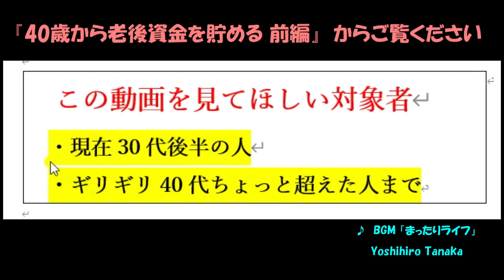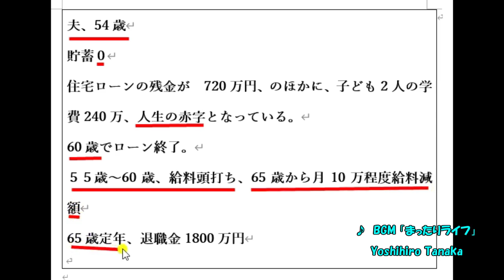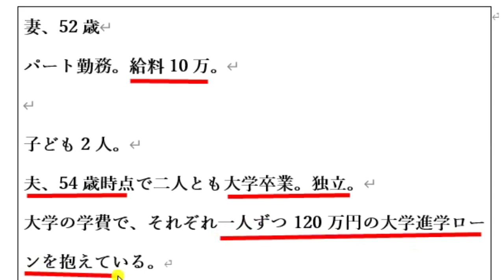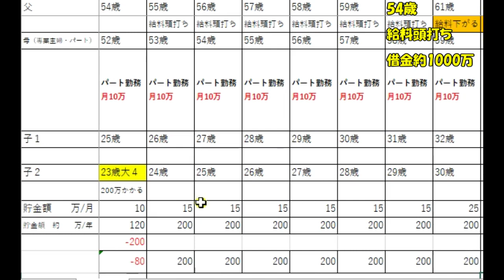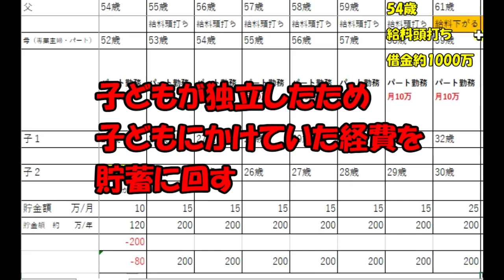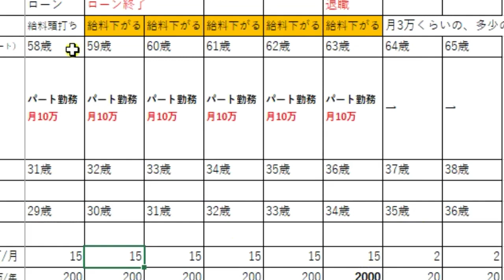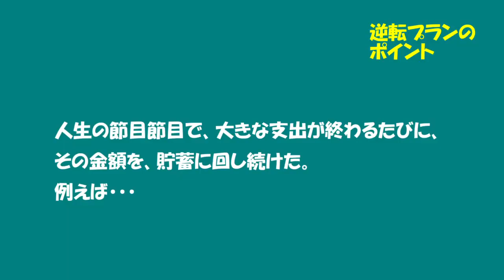40歳から老後資金を貯める 後編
『40歳から老後資金を貯める』前編　からご覧ください。
後半は、54歳からスタートします。
54歳、借金薬1000万円、給料頭打ち、この状態で、人生、貯蓄勝ち組になれるでしょうか？
後編をご覧ください。